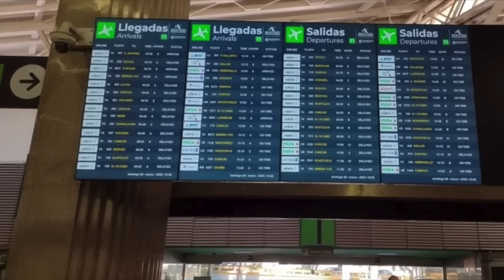LOS FILTROS TE ESTÁN TRAUMANDO??, DETENGAN A LOS ROBOTS!!! & MÁS